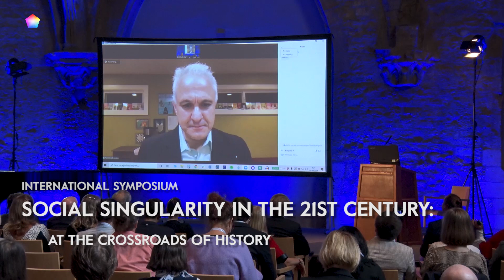Peter Boghossian - How to Have Impossible Conversations / 18. 9. 2021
The International symposium Social Singularity in the 21st Century: At the Crossroads of History was held on September 18, 2021 in Prague, the Czech Republic.

Dr. Peter Boghossian is an American philosopher and the author of the book “How to Have Impossible Conversations.” His primary focus is on critical thinking and ethics. Together with James A. Lindsay and Helen Pluckrose he published hoax articles in several academic journals to point out pseudoscientific disciplines with low academic standards. Additionally, he is a member of an unofficial association of intellectuals called the Intellectual Black Web. Peter Boghossian has taught philosophy at Portland State University for the past decade. In September 2021 he resigned

► participace21.cz
► bezsvobodyslova.cz